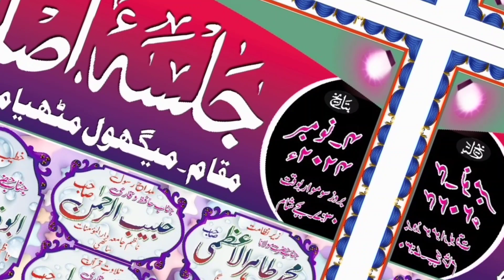New Bayan | 2024 | Mufti Sabir Sahab | Best speech in urdu | video at meghwal ramnagar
New Bayan Mufti Sabir Sahab |Best speech in urdu video . at meghwal ramnagar#bayan

Vedio Recording And Uploading By:- TK Official

 Md Sirajuddin Hanafi (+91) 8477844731

Islahe Muaashrah kanfarens meghwal mathiya west Champaran Bihar
Channel tk official

Nizamat- molana tahir sahab aazmi

Shayer Qari Habibur Rahman
Muqarrir- molana masood sahab qasmi
Muqarrir- molana alauddin sahab qasmi
Muqarrir- molana abuzar sahab qasmi
Muqarrir- mufti sabir Sahab qasmi

New Bayan Maulana Alauddin Bhojpuri|Best speech in bhojpuri video . at meghwal ramnagar

Very Beautiful and Heart Touching Naat Sharif "Humne Aankhon Se Dekha Nahi Hai Magar" with beautiful visualization. This Naat is very emotional and is loved by everyone.

JazakAllah.

Assalamualaikum

TK official is The Beast Place To View Islamic Videos | Naat | Bayan | Best Islamic Videos ||